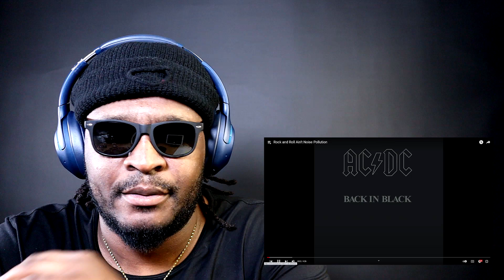First Time Hearing | AC/DC - Rock And Roll Ain't Noise Pollution | REACTION/REVIEW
BizMatik Reviews and Reacts to AC/DC - Rock And Roll Ain't Noise Pollution